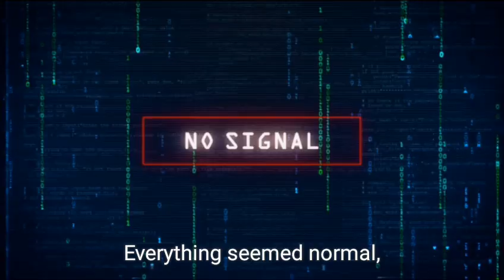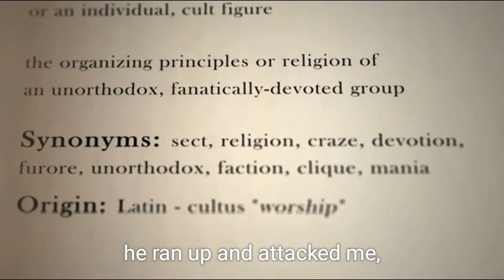Random Act Of Violence In A Homeless Shelter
In this compelling video, I reflect on my time spent at a homeless shelter, where the atmosphere can change rapidly. Friendships can form quickly, but mental health issues can lead to misunderstandings and conflicts. I share my observations on how these dynamics affect individuals and the community as a whole, including the emotional fallout when someone is asked to leave. T
his video aims to shed light on the often-overlooked realities of life in a homeless shelter.

Venom @James-Howell-106